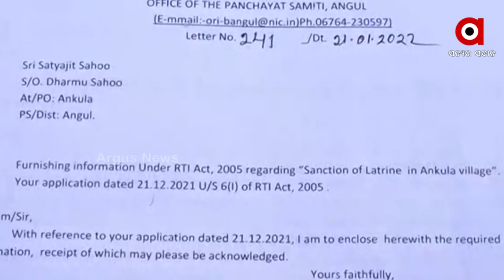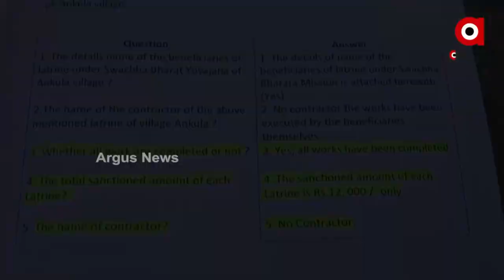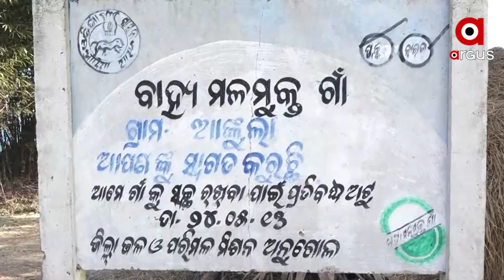କେନ୍ଦ୍ରୀୟ ଯୋଜନା ରାଜ୍ୟରେ ହରିଲୁଟ ।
ଖାଇଦେଲେ ଶହଶହ ପାଇଖାନା
ମୋଦୀ ପଠାଇଲେ ହେଲେ ଓଡିଶାରେ ହେଲା ହରିଲୁଟ୍
କେନ୍ଦ୍ରୀୟ ଯୋଜନା ରାଜ୍ୟରେ ହରିଲୁଟ । ସ୍ବଚ୍ଛ ଭାରତ ମିଶନରେ ଗରିବଙ୍କ ପାଇଁ କେନ୍ଦ୍ର ସରକାର କୋଟିକୋଟି ଟଙ୍କା ପଠାଉଥିବା ବେଳେ ରାଜ୍ୟରେ କିନ୍ତୁ ଯୋଜନା ଖାଇ ଟିଙ୍କ ପାଲଟିଛନ୍ତି ସରକାରୀ ବାବୁ ।